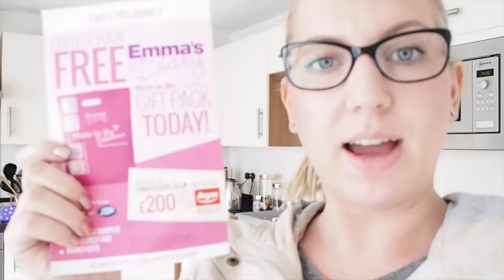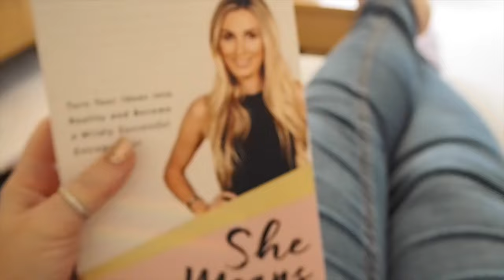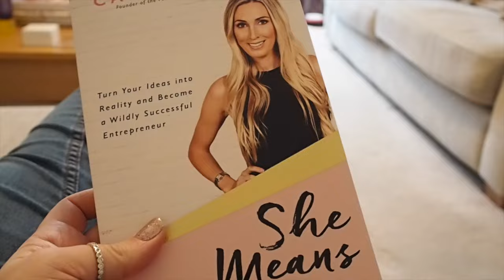Feeding my brain! Vlog #20 | Sarah-Jayne Fragola